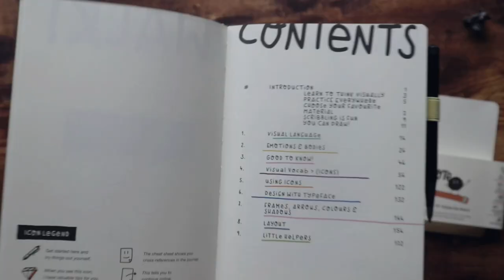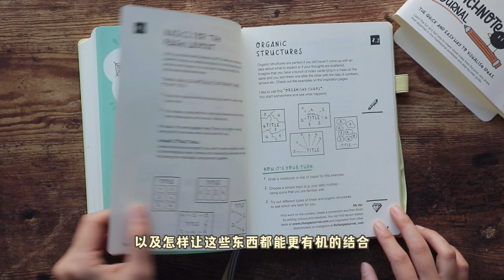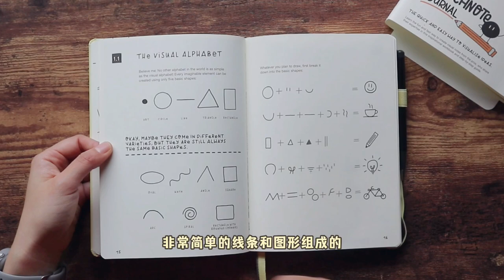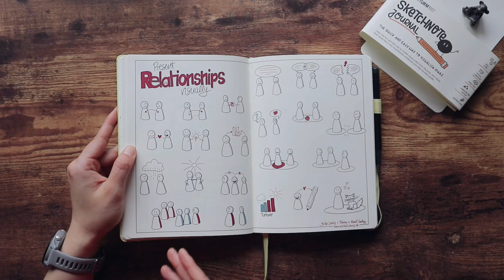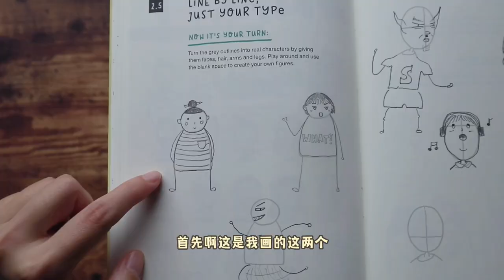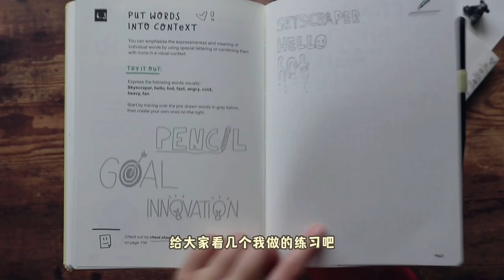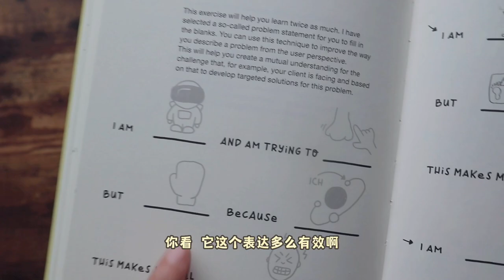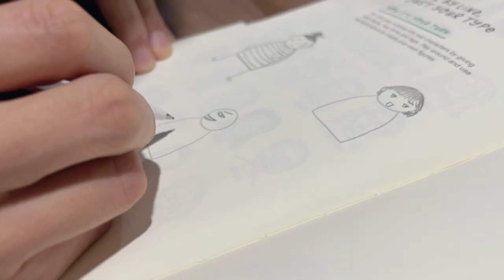写写画画，还可以这么玩？✏️🚀 | 手帐新思路 | Sketchnote Journal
点这里~

对写写画画还没死心的盆友，欢迎收看今天的手帐新思路~！！撒花，好久没更新这个栏目了！
今天的手帐太特别了，说是一本书也不为过。但我觉得它比书更有趣一点，看了视频你就明白~

Sketchnote Journal是Change Journal和Leuchtturm 1917合作 项目。大家可以在这里了解更多：

我这边有3套礼物，每一套里面会有一本灯塔的Sketchnote Journal，一支灯塔的自动铅笔和一个笔插。
之后我会pick3位幸运儿，公布在评论区哦~

微博/微信公众号/B站/小红书：不是闷